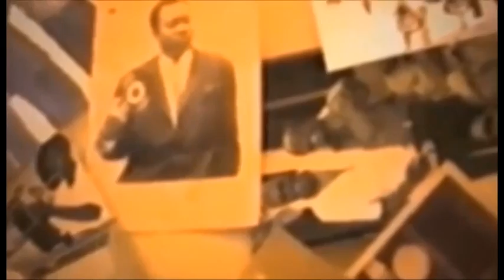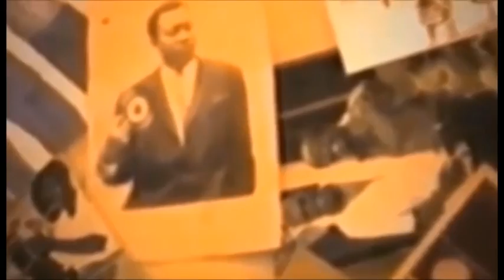Enfin boyoka ba propos pasteur ngefa abimisi pona kabila pona changement ya constutition